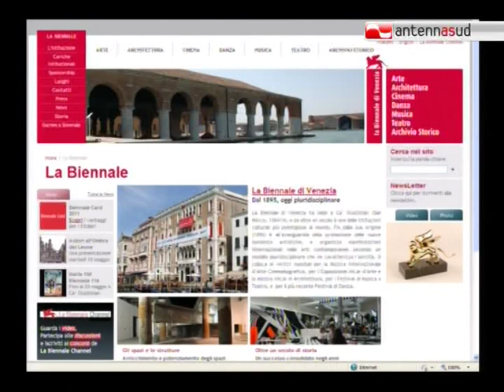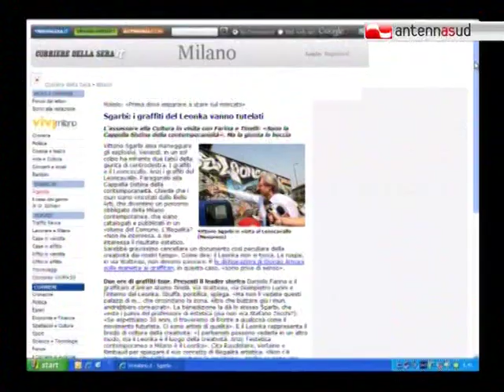06.05.11 Antenna pomeriggio - Ospite Vittorio Sgarbi e Nuccio Altieri